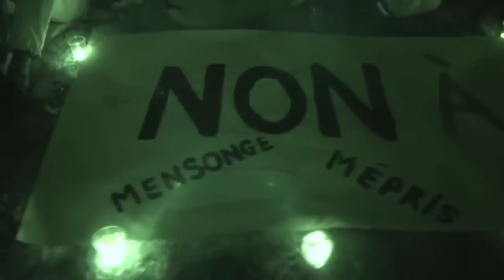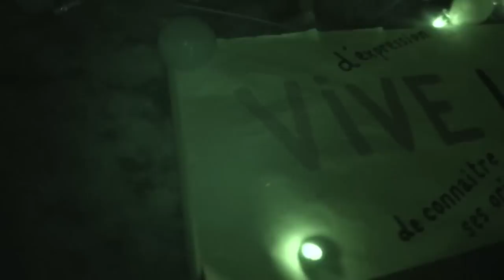Camping Pour Tous à l'Assemblée Nationale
Mardi 16 avril 2013. Tentative avortée de plantage de tentes près de l'Assemblée Nationale où est discutée la loi Taubira sur le mariage pour tous.